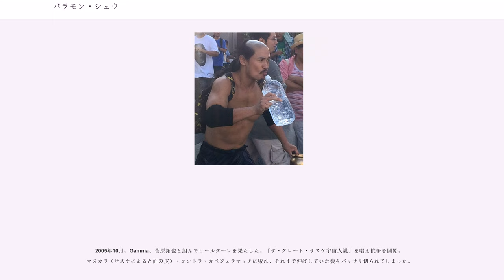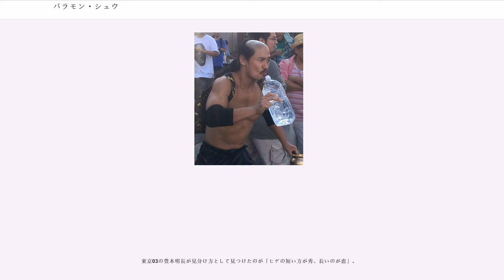バラモン・シュウ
バラモン・シュウ（"Brahman Shu"、1977年7月5日 - ）は、日本のプロレスラー。本名：佐藤 秀（さとう しゅう）。

双子の兄であり、弟で同じくプロレスラーのバラモン・ケイとタッグチーム「バラモン兄弟」結成して活動している。

みちのくプロレス限定で本名名義で活動していたが2012年1月14日の、みちのくプロレス矢巾町民総合体育館大会後より、弟のケイと共にリングネームをバラモン名義に統一された。

闘龍門の9期生としてメキシコへ渡る。2002年5月11日、メキシコシティのアレナ・コリセオでデビュー。デビュー時は鯱魔神3号を名乗り、鯱魔神1号、2号、4号（4号の正体は弟のケイ）と組み、福政淳也、大柳錦也、小川内潤、菅原拓也組と対戦した。

日本では闘龍門Xを中心に活動したが2004年9月9日、闘龍門X自主興行終了後はみちのくプロレスに主戦場を置いた。

双子の弟である佐藤恵、および石森太二と「セーラー・ボーイズ」を結成してベビーフェイスとして活動し、東北タッグ王座にも挑戦した。歌を歌いながらの入場シーンが有名であったが、気仙沼二郎に口パクで入場していたことをバラされた。「歌を歌いながらの入場は一人でいい」という理由から、2005年7月9日、青森産業会館興行で沼二郎と「歌コントラ歌」というコントラ・マッチを行ない敗れ、入場シーンからは歌が消えた。9月10日、後楽園ホールでザ・グレート・サスケを加えた「ニュー・セーラー・ボーイズ」として歌を歌いながらの入場が復活した。

レスラーのキャリアの大半が双子の兄弟でのタッグチーム活動が中心であったが、2005年7月にみちのくプロレスで行なわれたシングルレスラーのリーグ戦「鉄人」に参加し、シングルレスラーとしての頭角も現し始めている。

2005年10月、Gamma、菅原拓也と組んでヒールターンを果たした。「ザ・グレート・サスケ宇宙人説」を唱え抗争を開始。マスカラ（サスケによると面の皮）・コントラ・カベジェラマッチに敗れ、それまで伸ばしていた髪をバッサリ切られてしまった。

双子タッグでは東北タッグ王座を獲得。一度は大阪プロレスのタイガースマスク&フラッシュムーン組に東北タッグ王座の流出を許すが、すぐに取り返している。

正式所属をプロレスリングElDoradoに移すとバラモン兄弟とリングネームを改め、オカルト教団のような白装束や水晶玉を片手に未来を予言するようになる。バラモンの元ネタは宮下あきらの漫画「瑪羅門の家族」からである。

2007年以降、バラモン兄弟による自主興行「大バラモン展」では、ミミズやゴギブリなど生きた害虫などをリングでバラまく、客席に浴びさす、虫を乗せた相手への体へダイブするなど、試合会場と客席からは非難轟々となった。それから、バラモン兄弟の試合では生きた虫攻撃は欠かせぬものとなった。また2008年の「大バラモン展2」では、Speed Of Sounds（ツトム・オースギ&ヘラクレス千賀）の持つUWA世界タッグ王座に挑戦し、タイトル獲得に成功した。

ElDoradoの解散後により、フリーとなった。

2009年5月6日、KAIENTAI DOJOにてYOSHIYA&Hard core kid 狐次郎の持つWEWハードコアタッグ王座に挑戦し勝利、タイトル獲得に成功すると2010年3月、火野裕士&稲松三郎に敗れるまで2度の防衛に成功。

2010年後半からは大日本プロレスに参戦してデスマッチにも挑戦。2011年1月30日、名古屋クラブダイアモンドホール大会で045邪猿気違's（"黒天使"沼澤邪鬼&葛西純）の持つBJW認定タッグ王座に、「蛍光灯&ラダー&凶器持ち込みデスマッチ」で挑戦し勝利して同タイトルを獲得するが、2月12日後楽園ホール大会で同じ形式のリマッチに敗れ、初防衛に失敗。6月27日後楽園と7月31日名古屋でも045邪猿気違'sからタイトルを奪ったヤンキー二丁拳銃（宮本裕向&木高イサミ）に二度連続して挑戦し二度とも敗退（このうち、6月の後楽園は30分タイムアップドロー）。

2011年12月11日、宇宙大戦争ファイナルでザ・グレート・サスケ&大仁田厚組（パートナーは佐藤恵）に敗退、敗者ルールにより岩手県内の大会から追放（出場禁止）になるが、翌...